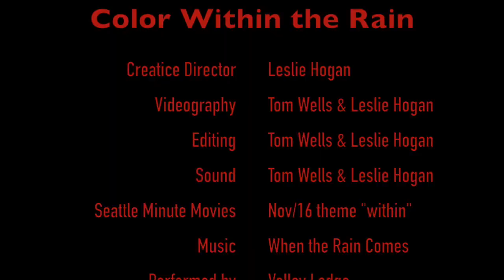Colors Within the Rain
Leslie Hogan and Tom Wells for Seattle Minute Movies Nov. 2016